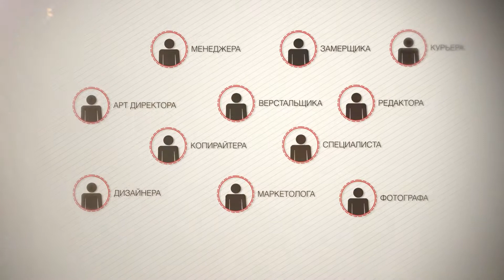Good Advertising. Good Result.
Animation and post-production: VIALEX production studio